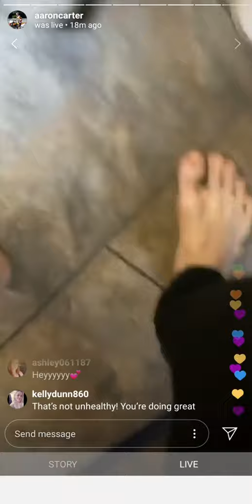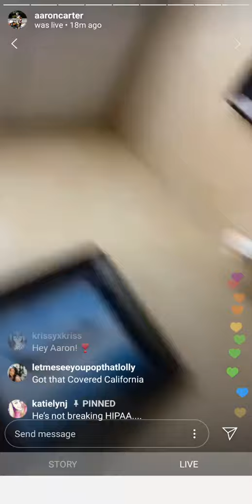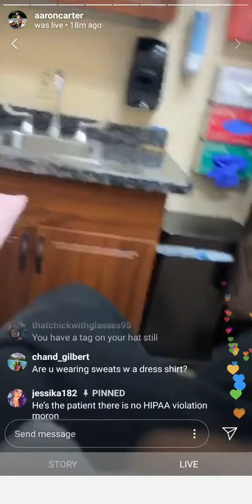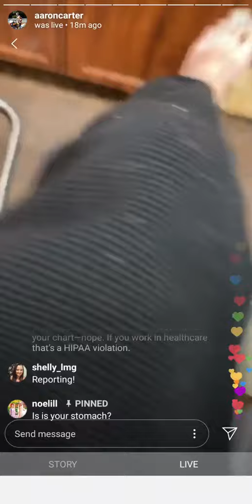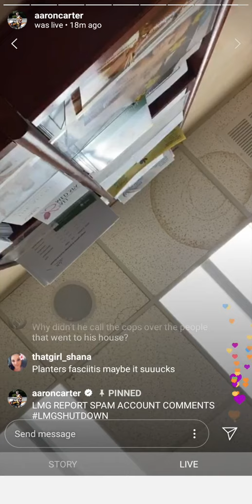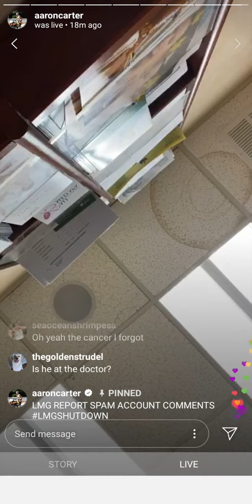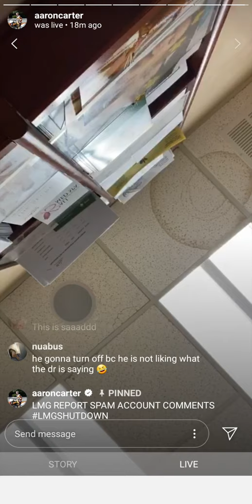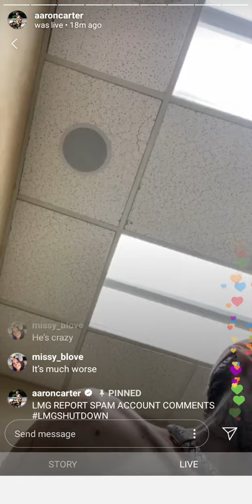Aaron Carter IG (Nov 20 2019) Aaron Goes To The Doctor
Aaron goes to the doctor and brings everyone on the trip via Instagram live.  He appears to pose with a happy fan while there. He mentions wanting to quit smoking with the help of Chantix. Doctor says he's not crazy.